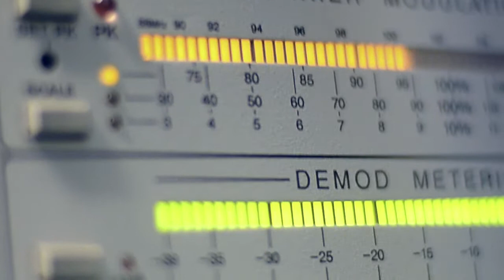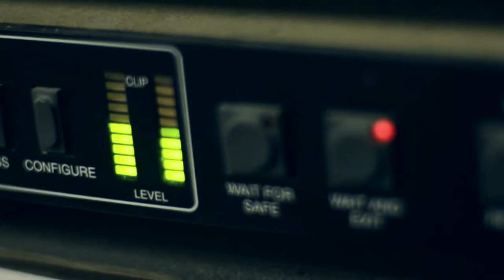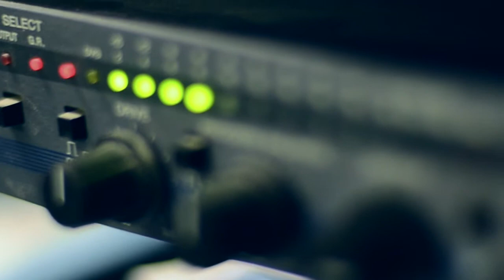Genuis - Hwaiian Wdding (KDVS: Live In Studio A)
Genuis performing "Hwaiian Wdding" Live In Studio A at KDVS in Davis, CA.

Tune in locally on the radio at 90.3 FM or stream online at kdvs.org